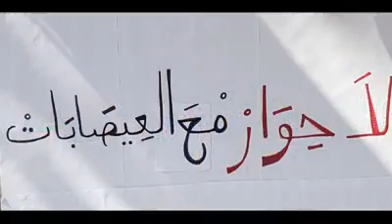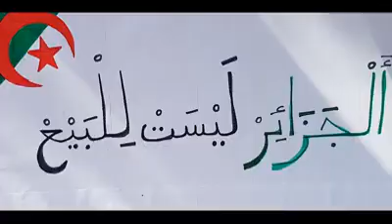وقفة رمزية لأبناء الجالية في بلجيكا (بروكسل 31/08/2019)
و على قلة عددهم و بالرغم من مشاغلهم,أبناء الجالية الجزائرية المقيمين في بلجيكا يجددون العهد على دعم الحراك مهما كان الثمن.